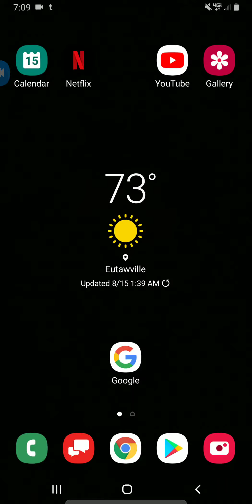August 15, 2020